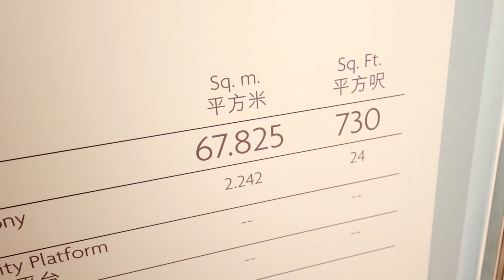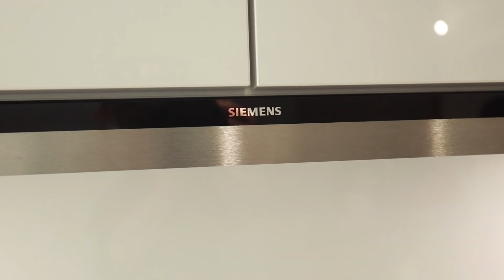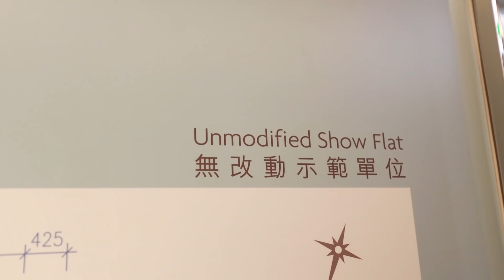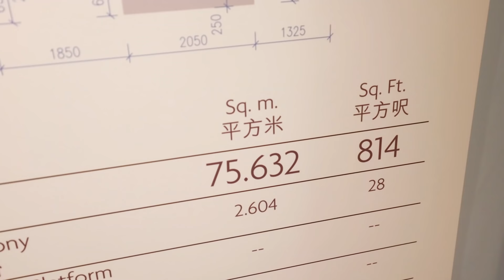【屎嫂睇樓團】直擊$6XX萬新樓盤🏢！一次參觀三個示範單位🔥疫情睇樓人潮多？🦠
今次呢個樓盤價錢係由400幾呎的6XX萬單位起，而片中睇既分別係545呎，730呎，821呎既單位。

聯絡WhatsApp：61178650

如果大家有租盤,賣盤或新裝修的單位都歡迎邀請我去參觀！